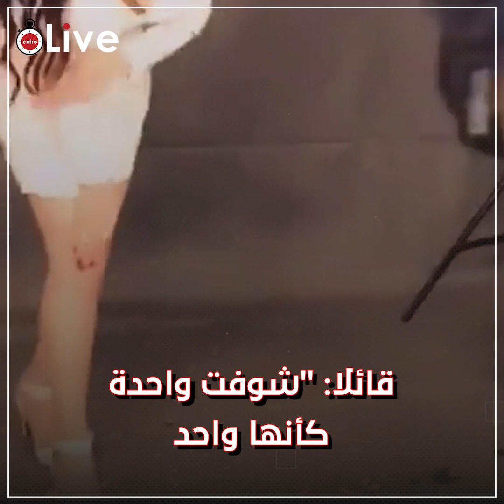الموديل اللي كان بيغنلها طلعت راجل.. موقف طريف للفنان أحمد سعد خلال تصوير إحدى أغانيه